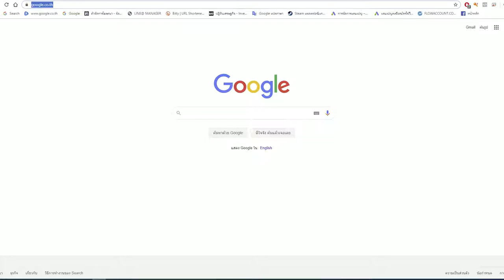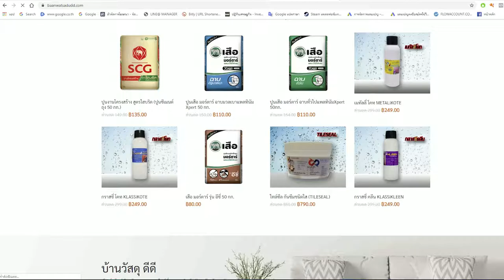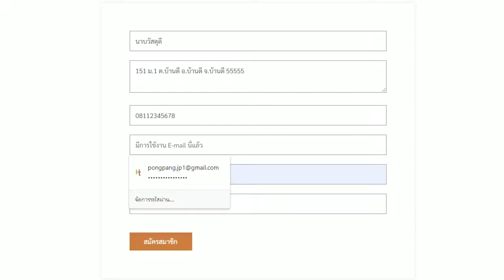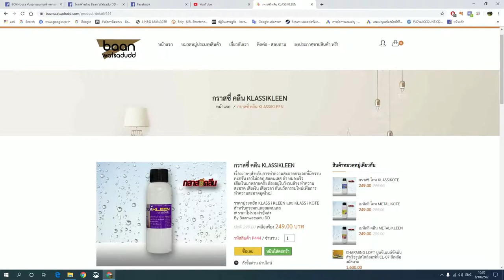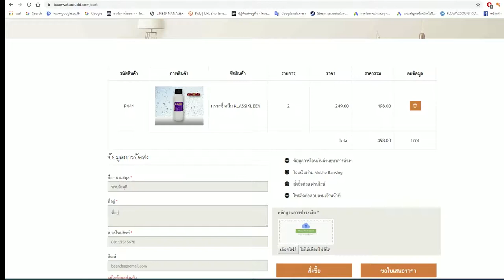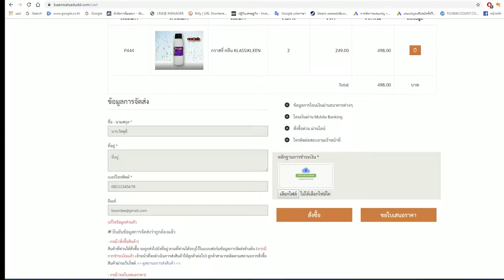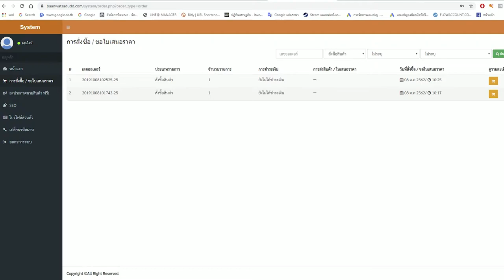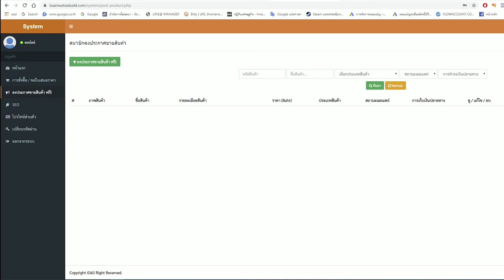วิธีสั่งซื้อสินค้าในเว็บไซต์ BaanWatsaduDD ทำยังไงต้องดู....ย้ำต้องดูตั้งแต่ต้นจบนะจ๊ะ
ขั้นตอนการสมัครสมาชิกเพื่อเข้าไปซื้อสินค้าในเว็บไซต์ขายของออนไลน์นวัตกรรมใหม่ๆที่นี้ที่เดียว

สนใจติดต่อรีวิว
- แนะนำขั้นตอนการทำงานของ ทีมงาน B.O.Y.HOUSEและ partner
- แนะนำสินค้าและMaterial ของ partner
- แนะนำรีวิวบ้าน ในโครงการบ้านจัดสรร หรือ รีวิวขายที่ดินและบ้าน

ติดต่อสั่งซื้อสินค้าและติดต่อลงขายสินค้าได้ที่ Baan Watsadu DD

ติดตามหรือสอบถามข้อมูลได้ที่